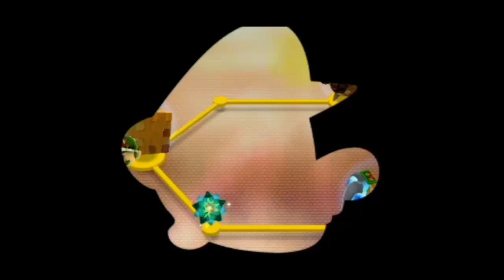SUPER MARIO GALAXY 2 # 05 🌌 Echte Rolling Stones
Let's Play Super Mario Galaxy 2 - Part 5 - Echte Rolling Stones [HD • 100% • Deutsch]

➜ INFORMATIONEN ÜBER DIESE EPISODE:

Bei den Puzzleplanken wollen zwei verschiedene Stinkkäfer-Bosse eins auf die Rübe! Anschließend erlangen wir mit dem Steinpilz eine neue Verwandlung: Fels-Mario kann so einiges plattwalzen, was sich ihm in den Weg stellt. Na das nenne ich mal Rock 'n' Roll vom feinsten!

Sterne in diesem Part:
Puzzleplanken-Galaxie:
- Uns stinkt der Stinkkäferkönig!
- Das Geheimnis des Bilderrätsels
Bröselbrock-Galaxie:
- Rollodillo auf Kollisionskurs!

➜ INFORMATIONEN ÜBER "SUPER MARIO GALAXY 2":

• Vollständiger Name: Super Mario Galaxy 2
• System: Nintendo Wii
• Deutschland-Release: 11. Juni 2010
• Genre: 3D-Jump 'n' Run / Platformer / Open World / Action-Adventure
• Altersfreigabe: Ab 6 Jahren

★ Viel Spaß mit Let's Play "Super Mario Galaxy 2! ★